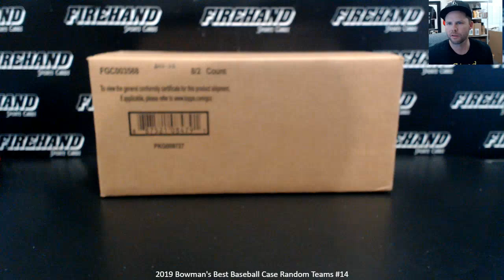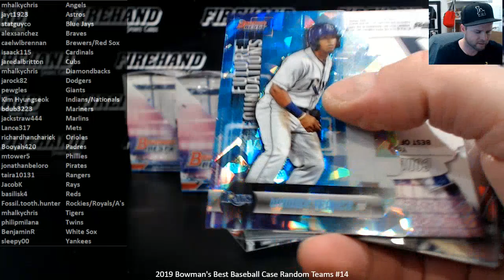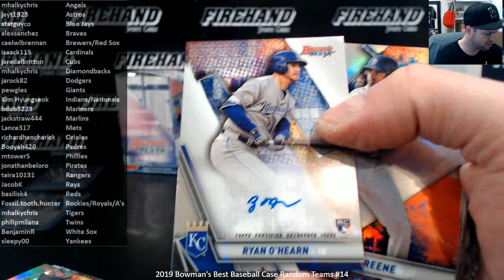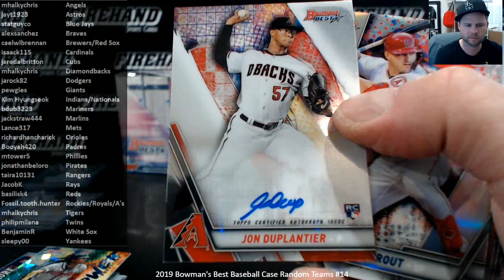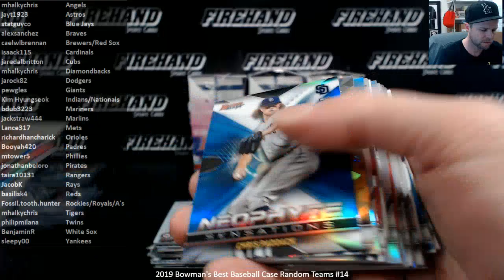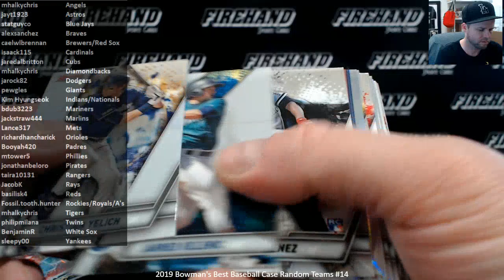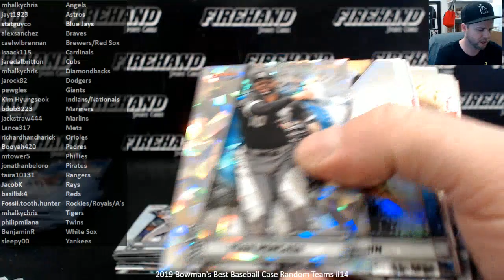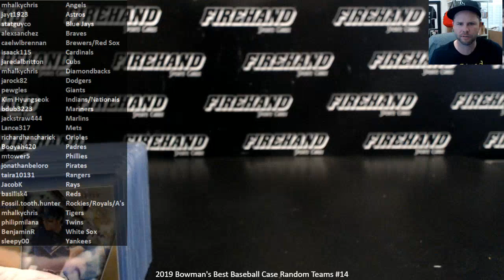2019 Bowman's Best Baseball Case Random Teams #14 ~ 1/17/20